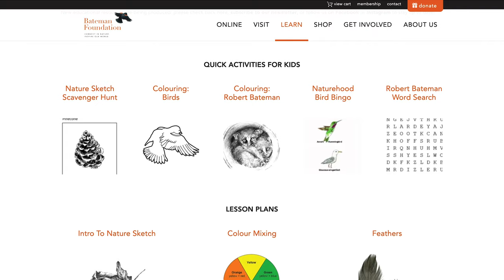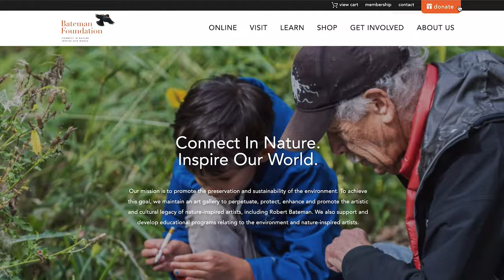Introducing the Bateman Foundation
The Bateman Foundation is a not-for-profit organisation in Canada that uses art to encourage deep and enduring connections with the natural world. Sharing knowledge and creativity improves our collective mental health, encourages conservation efforts, and ultimately helps to foster a mutually beneficial relationship between humans and Mother Earth.